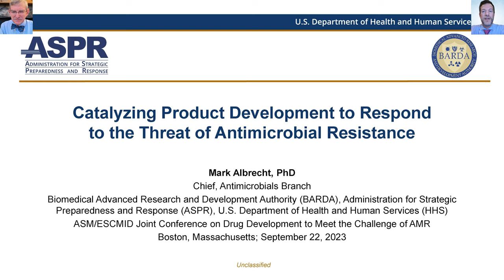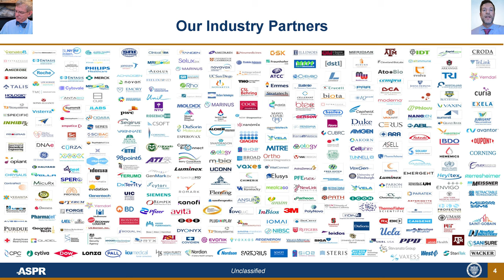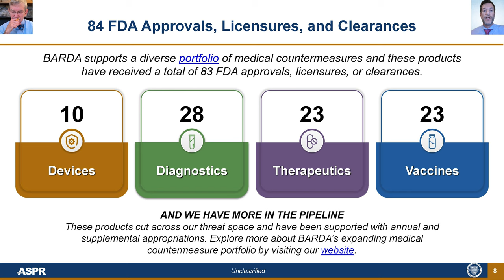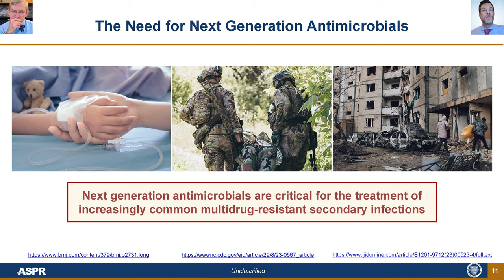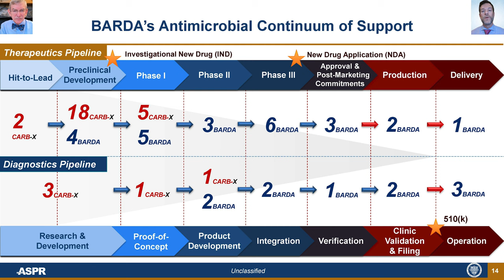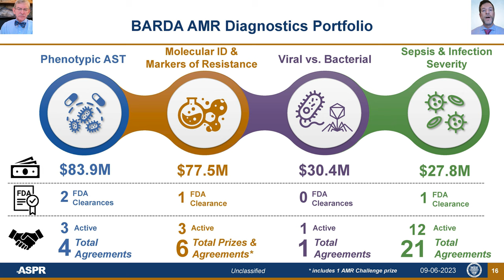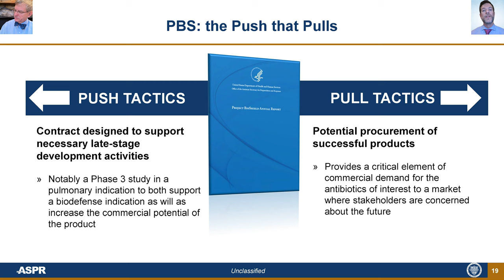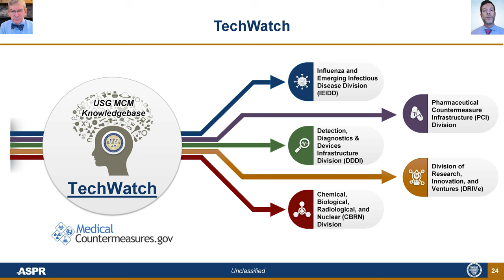Episode 15 w/ Mark Albrecht, PhD - AMR Fireside Chat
⚕ Introduction ► 0:00
⚕ Who is Mark Albrecht? ► 1:00
⚕ "Catalyzing Product Development to Respond to the Threat of Antimicrobial Resistance" ► 3:38
⚕ Q&A ► 32:55
⚕ Final Thoughts from Mark  ► 40:30

Slide Timestamps
🔬 Slide 1 ► 3:38
🔬 Slide 2 ► 4:03
🔬 Slide 3 ► 5:48
🔬 Slide 4 ► 6:57
🔬 Slide 5 ► 7:53
🔬 Slide 6 ► 8:31
🔬 Slide 7 ► 10:39
🔬 Slide 8 ► 11:22
🔬 Slide 9 ► 12:25
🔬 Slide 10 ► 14:05
🔬 Slide 11 ► 15:45
🔬 Slide 12 ► 15:59
🔬 Slide 13 ► 16:51
🔬 Slide 14 ► 18:49
🔬 Slide 15 ► 19:49
🔬 Slide 16 ► 22:01
🔬 Slide 17 ► 23:31
🔬 Slide 18 ► 25:13
🔬 Slide 19 ► 26:22
🔬 Slide 20 ► 27:10
🔬 Slide 21 ► 28:23
🔬 Slide 22 ► 29:01
🔬 Slide 23 ► 30:11
🔬 Slide 24 ► 31:01
🔬 Slide 25 ► 32:00

Slidedeck
Catalyzing Product Development to Respond to the Threat of Antimicrobial Resistance

🔗 How war is spreading drug resistant superbugs across Ukraine and beyond
🔗 Occurrence, resistance patterns, and management of carbapenemase-producing bacteria in war-wounded refugees from Ukraine

📝 Go, BARDA! / Outstanding Op-Ed In Forbes By Rick Bright

Do you have a question about antibiotics or antimicrobial resistance?

John H. Rex, MD | Chief Medical Officer, F2G Ltd. | Operating Partner, Advent Life Sciences. All opinions are my own.

Mark Albrecht, PhD. Branch Chief, Antimicrobials (AM) Program. Division of CBRN Countermeasures. Biomedical Advanced Research and Development Authority (BARDA). Administration for Strategic Preparedness and Response (ASPR). All opinions are my own.